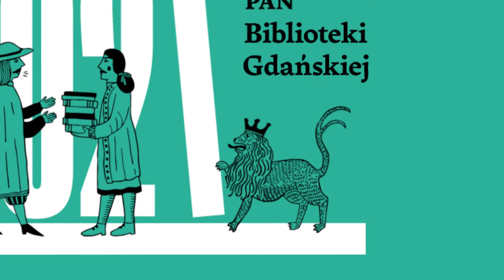425 lat PAN Biblioteki Gdańskiej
Animacja / intro zrealizowana na 425 – lecie Biblioteki Gdańskiej.
Realizacja dla Instytutu Kultury Miejskiej w Gdańsku